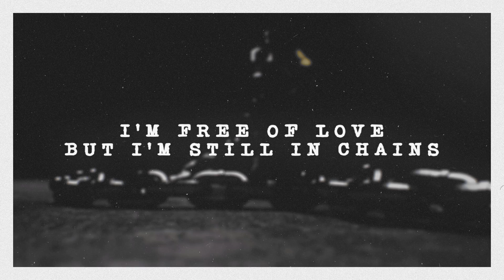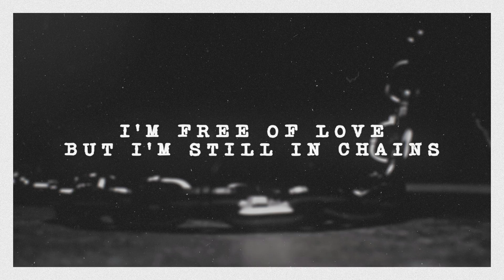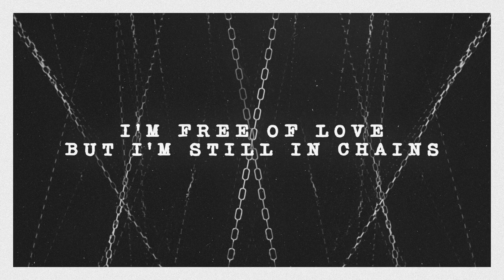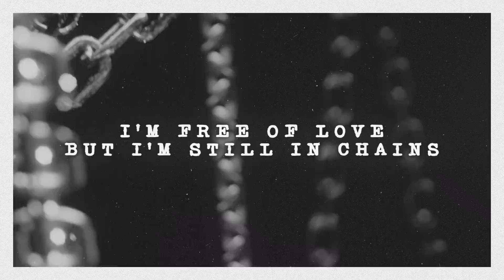Kaskade with Project 46 - Chains [Lyrics/Lyric Video]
Kaskade & Project 46 teamed up for this amazing track. So happy to see Project 46 come back with a brand new EP after so many years. Huge fan of both Kaskade & Project 46 so excited to see them collab on this track and it being really good. Hope you enjoy! :)